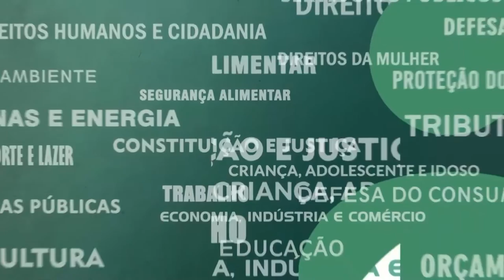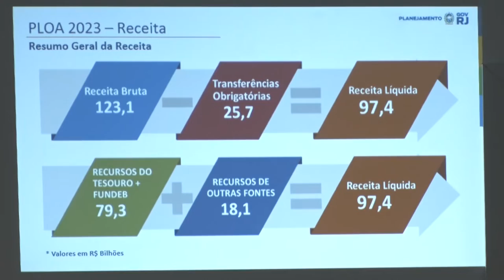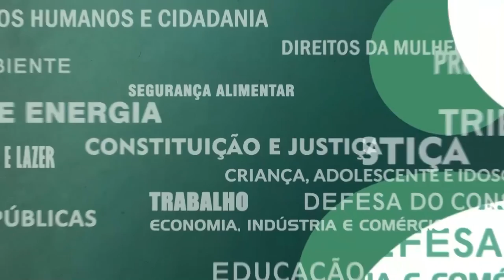Resumo Comissões - Comissão Orçamento - LOA e PPA